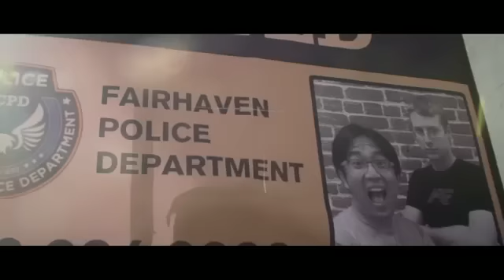!PERSECUCION A AUTOS DE CARRERAS IMPRESIONANTE! HD 2012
LA MEJOR PERSECUSION A AUTOS DE CONTROL REMOTO